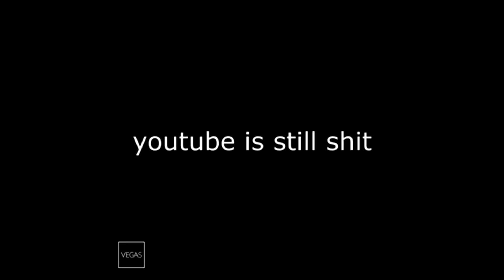LeafyIsBack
( ͡° ͜ʖ ͡°)

welcome back father.